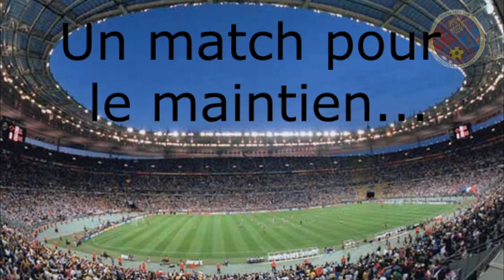(Trailer)CA Pontarlier 3 - FC Chatillon Devecey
Samedi 12 Avril, 20heures, Stade Andre Hammerli, à Pontarlier.